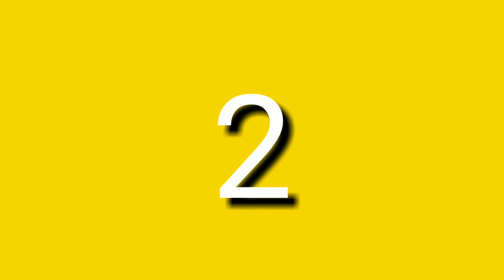☹️Why Indian family economic condition crushed down 😱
Hey,
friends this video is make by me so this all information
so I tell you how I suppose to make this video i am relaxing and I get idea to make this video and give knowledge to and don not do mistake that another are doing